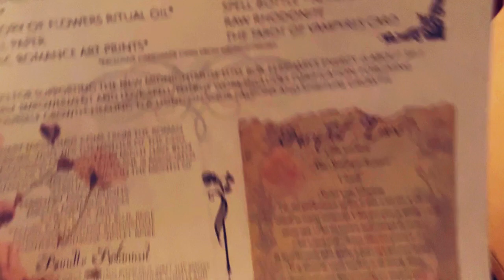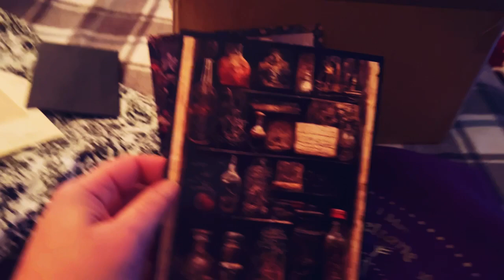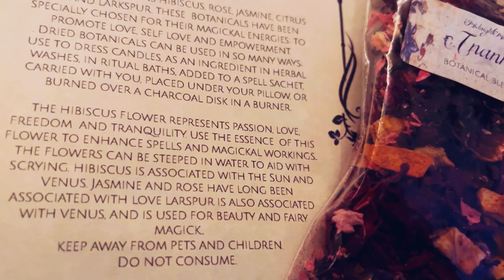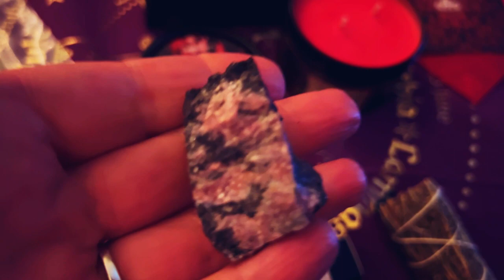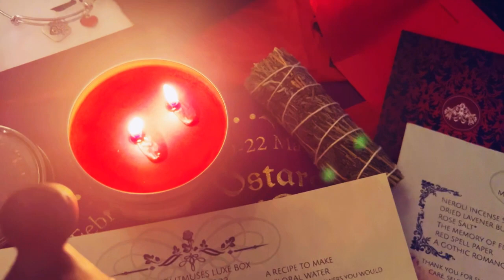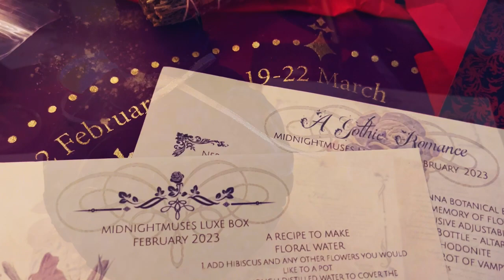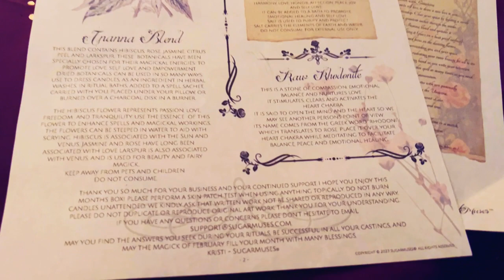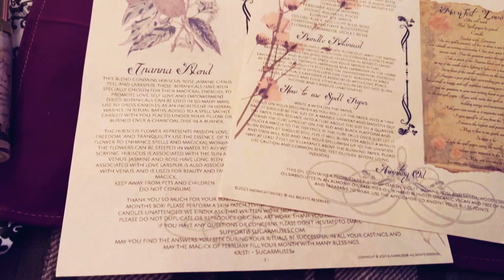Brand New Witchy Box From Sugar Muses- Midnight Muses Deluxe Box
Hey guys, today I have a treat for you, Sugar Muses has released a BRAND NEW Witchy box.  Today I will be unboxing the Midnight Muses Deluxe box for February, "A Gothic Romance".  If you want to check out the Midnight Muses box for yourself, the link is below.